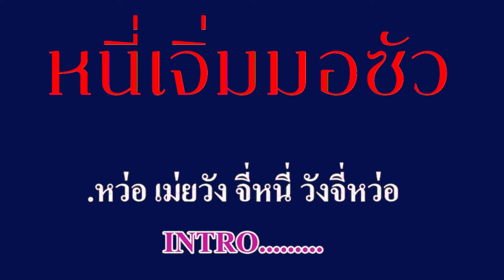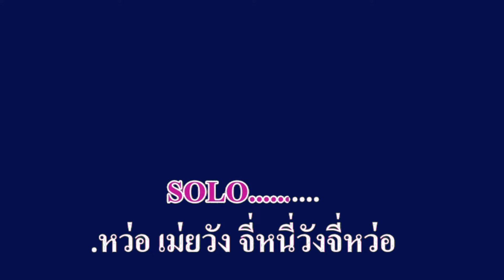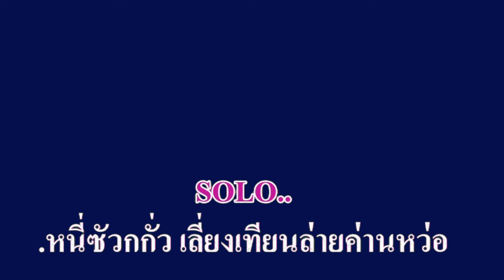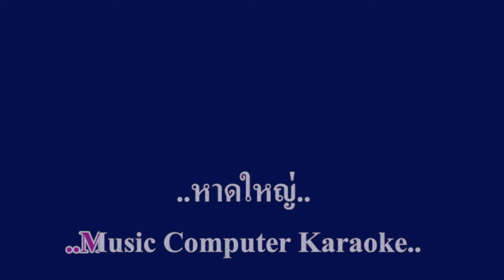หนี่เจิ่มมอซัว เติ้งลี่จวิน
ศิลปิน  เติ้งลี่จวิน